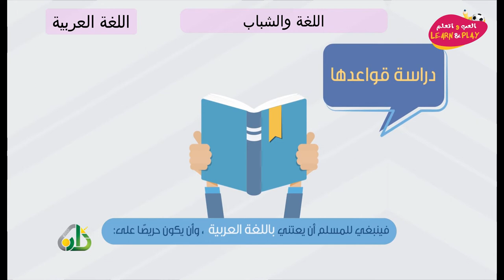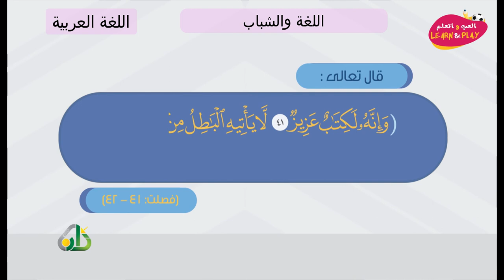اللغة والشباب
играй_учись_хейсама_ сархана
LearnAndPlay_Haytham_ Sarhaan